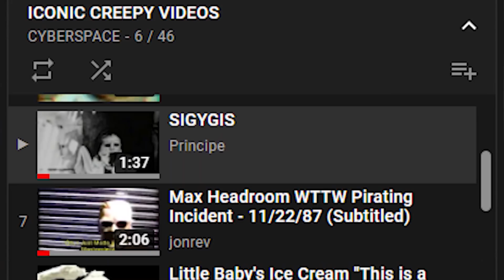5 VÍDEOS QUE TENTARAM APAGAR DA INTERNET - Parte 2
Sabia que você vive num mundo bizarro e cheio de mistérios? Hoje separamos os maiores segredos e mistério que não querem que você saiba, pois a internet está repleta de vídeos inexplicáveis. Será que algum corajosos consegue achar alguma explicação para eles?